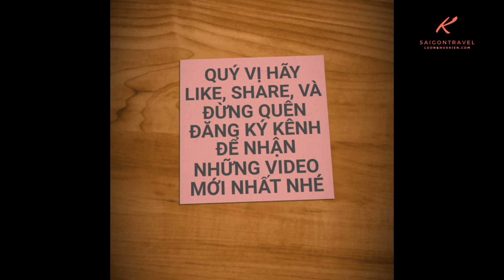Khám phá chợ Bến Thành Những ngày cận tết mua gì cũng có cực vui | saigon travel Guide